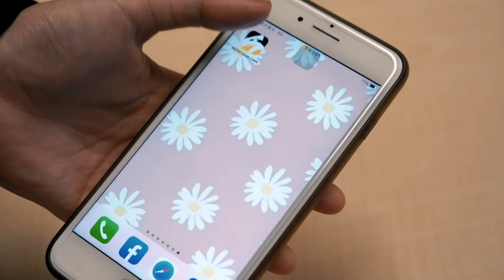書偉婚宴Energy帥合體嗨唱！新娘謝京穎超猛穿低胸婚紗跳16蹲｜NOWnews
張書偉和謝京穎9日在台北萬豪酒店婚宴，Energy團員坤達、蕭景鴻（阿弟）、Toro、葉乃文（牛奶）都到齊，團體直接在婚宴上唱跳《星期五晚上》，全場來賓跟著合唱歡呼「太帥了」，新娘謝京穎先是坐第一排觀看，最後被書偉、阿弟牽上台，Toro貼心彎腰提她的裙擺，新娘身穿低胸婚紗，超猛直接大跳E16蹲。